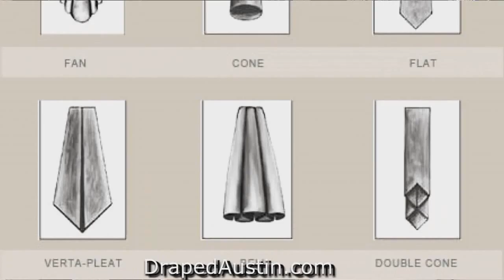Motorized Shades Austin TX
Robin Bond, the owner of Robin Bond Interiors has been creating beautiful drapery designs for a decade. She established the company Draped to service the needs of the client who is not looking for an Interior Designer, but is still interested in high quality, unique custom drapery for their home or commercial venue. Forming this company was a natural evolution for Robin, since her first love and passion has always been drapery.

Robin has been practicing Interior Design since 2003. Her training and experience include a Diploma in Interior Design from The Interior Design Institute, the Certified Window Treatment Consultant (CWTC) designation by the Window Coverings Association of America and the Green AP designation by the Sustainable Furnishings Council.

Robin knows that well-designed drapery adds that extra warmth to a room. Aside from adding more visual appeal to a room, it also provides a function that helps make your home more comfortable to be in.

Draped believes that the best way to style a home is by working hand-in-hand with the owner instead of just the interior designer work on his own. This is why we offer an initial complimentary consultation where Robin will personally come out and talk to you and take notes of what it is you want for your home. She will ask you what specific style you want and what things are important for you so that all of those can be worked into your home improvement project.

We offer different types of custom drapes including:

1. Fabric
2. Rods
3. Blinds
4. Shutters

Nothing really makes a room pop like custom drapes.

Custom Drapes Austin TX
Custom Pinch Pleat Drapes Austin TX
Custom Made Drapes Austin TX
Custom Blackout Drapes Austin TX
Roman Shades Custom Drapes Austin TX
Modern Custom Drapes Austin TX
Custom Drapes And Blinds Austin TX
Motorized Drapes Austin TX
Custom Drape Rods Austin TX
Custom Grommet Drapes Austin TX
Custom Design Drapes Austin TX
Custom Bedding And Drapes Austin TX
Cornice Board Austin TX
Upholstered Headboards Austin TX
Custom Upholstery Austin TX
Custom Drapes Marble Falls TX
Custom Pinch Pleat Drapes Marble Falls TX
Custom Made Drapes Marble Falls TX
Custom Blackout Drapes Marble Falls TX
Roman Shades Custom Drapes Marble Falls TX
Modern Custom Drapes Marble Falls TX
Custom Drapes And Blinds Marble Falls TX
Motorized Shades Marble Falls TX
Motorized Drapes Marble Falls TX
Custom Drape Rods Marble Falls TX
Custom Grommet Drapes Marble Falls TX
Custom Design Drapes Marble Falls TX
Custom Bedding And Drapes Marble Falls TX
Cornice Board Marble Falls TX
Upholstered Headboards Marble Falls TX
Custom Upholstery Marble Falls TX
Custom Drapes Westlake TX
Custom Pinch Pleat Drapes Westlake TX
Custom Made Drapes Westlake TX
Custom Blackout Drapes Westlake TX
Roman Shades Custom Drapes Westlake TX
Modern Custom Drapes Westlake TX
Custom Drapes And Blinds Westlake TX
Motorized Shades Westlake TX